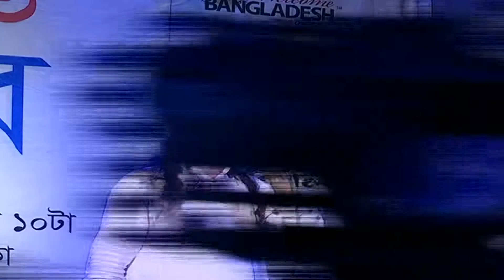বাউলসঙ্গীত উৎসব । পলক যদি না থাকিত দেখতাম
MUSIC is the Exclusive Music collection of Different type of Music and Entertainment.

About CHANNEL MUSIC
 CHANNEL MUSIC is the Exclusive Music collection of Different type of Music and Entertainment.

The Most of Music Contents is our Own Production and Authorized from the specific artist, singer, musician and Production company.

"CHANNEL MUSIC" promote the New comer singer, New comer Musician, Unreleased song etc.